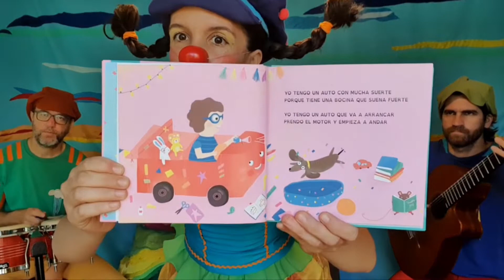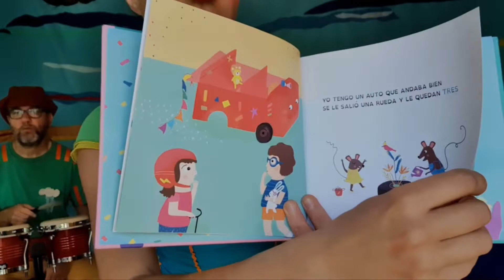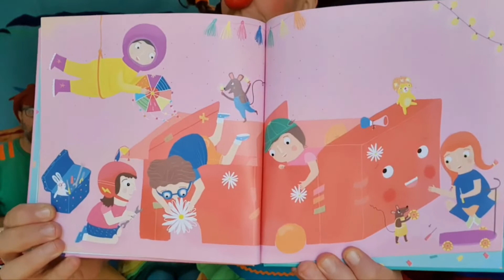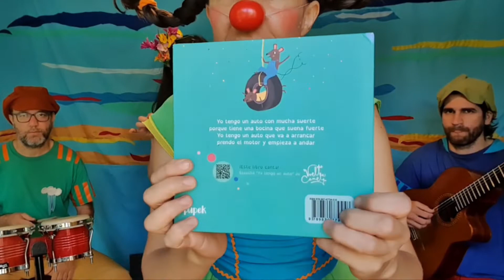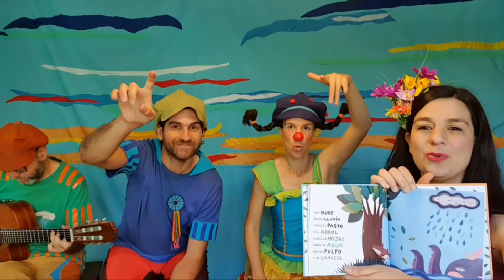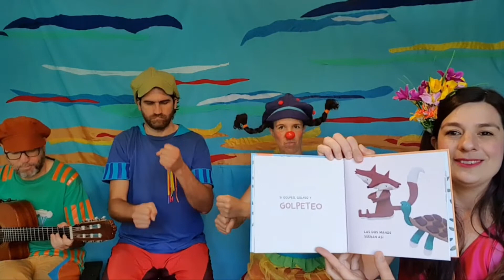Vuelta Canela. Festival de lectura de trelew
Selección de canciones y cuentos para el Festival de la lectura Trelew 2021